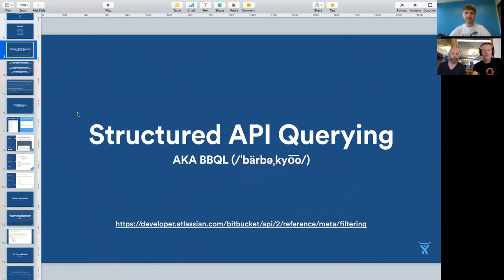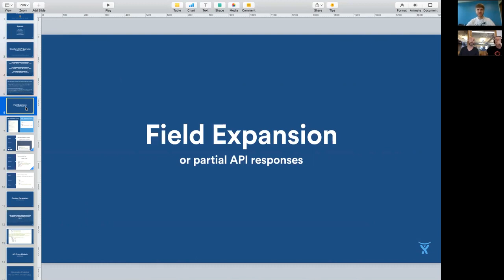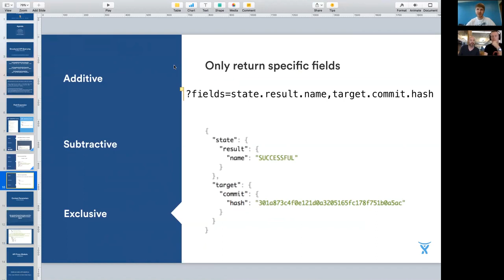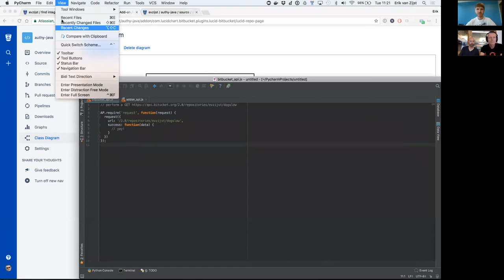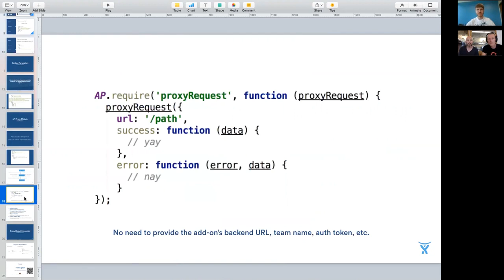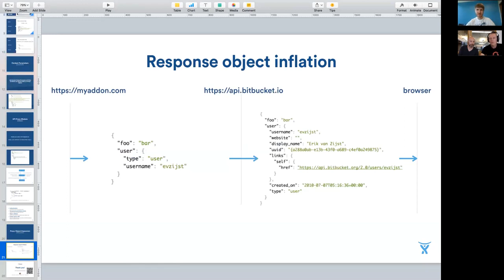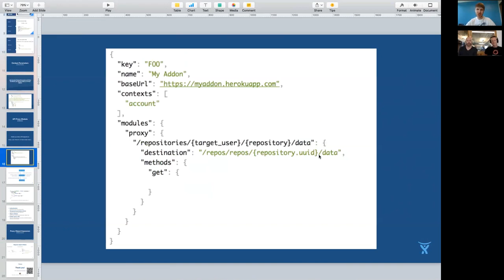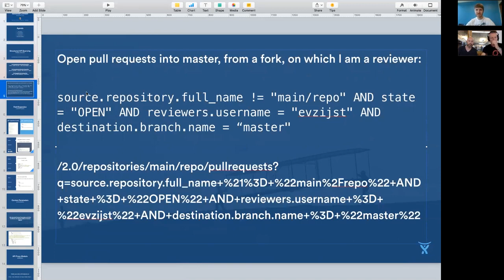Atlassian Engineering Fireside Chat: Bitbucket APIs & Connect